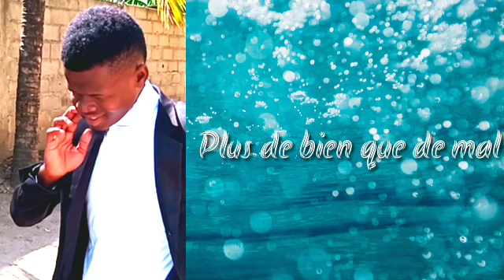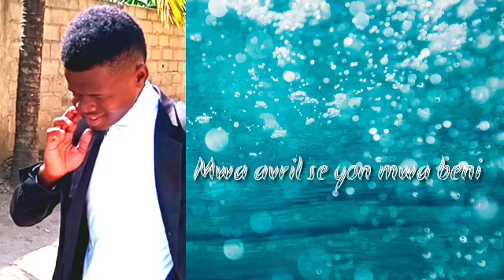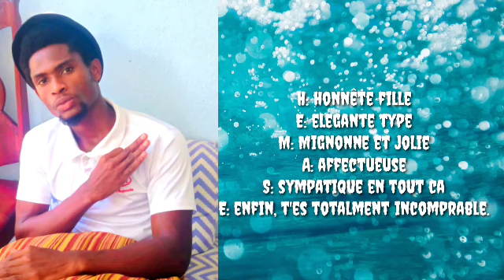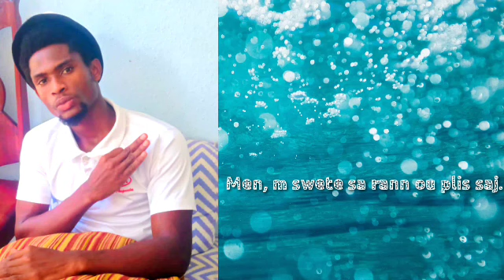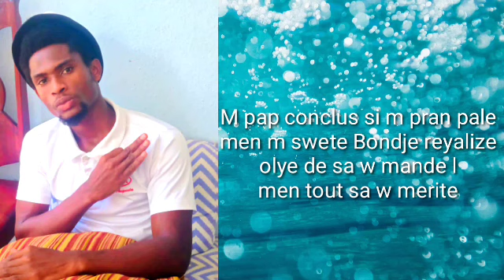PEKERMAN POÈTE FEAT E.T.One le prince des vers ( Happy birthday MIKA)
Joyeux anniversaire la belle